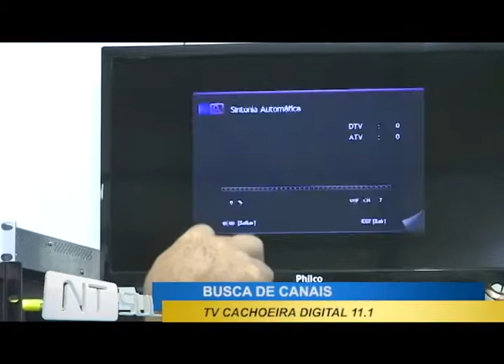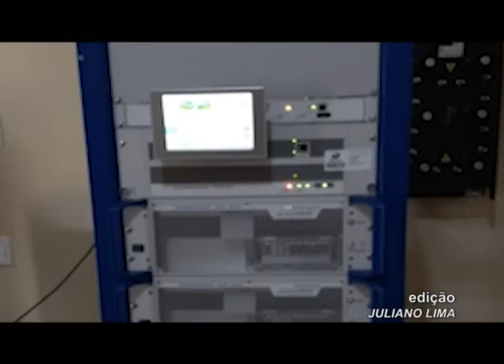Novo Tempo estreia canal digital em Cachoeira do Sul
Agora é possível assistir pelo canal 11.1 digital e pelo canal 11 analógico.